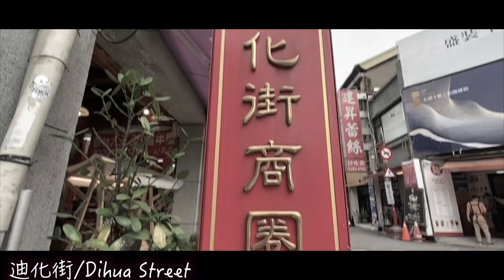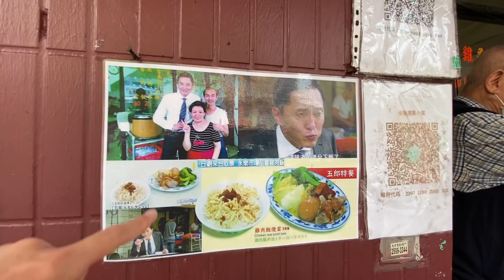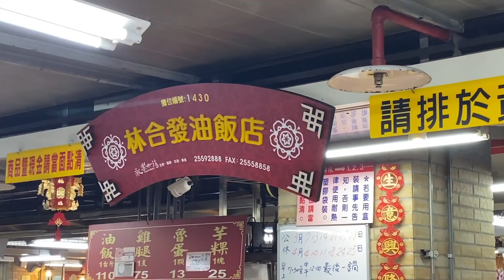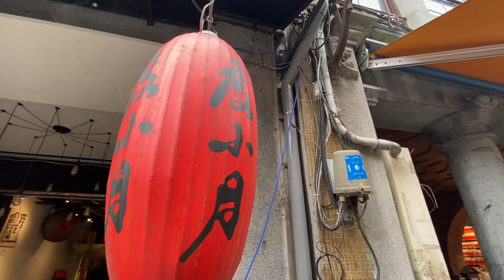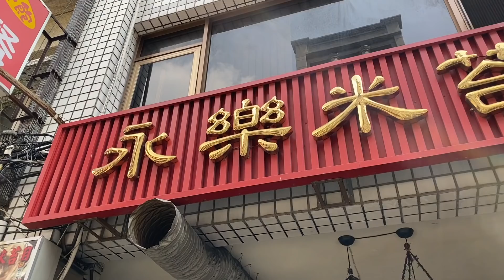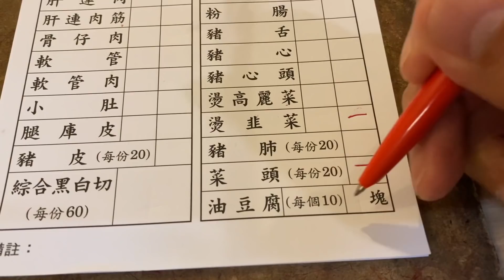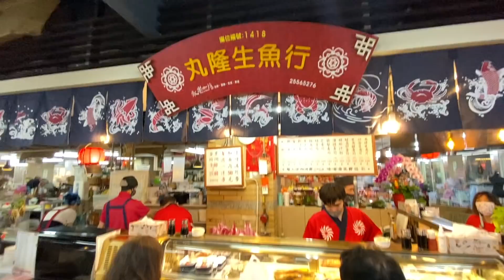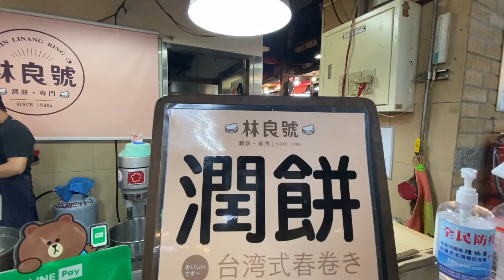【台湾グルメ④②⑦】台湾でしか食べれない朝ごはん◯◯◯？二日酔いの朝にぴったり！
【永久保存版】
迪化街を徹底攻略！日本人観光客に人気のオールドストリート！【台湾の休日にできること⑧】

孤独のグルメ、サンエン台湾で紹介された五郎スペシャルを本音レビュー！😌

夫婦揃って笑顔が素敵！優しく親切なローカル食堂！※孤独のグルメ台湾ロケ地

1、本音で、わかりやすい

3、3星評価システム

【永楽米苔目】
103台北市大同區民樂街111號
【舞動人咖啡蛋糕坊】
103, Taipei City, Datong District, Section 1, Dihua St, 21號永樂市場1015攤位